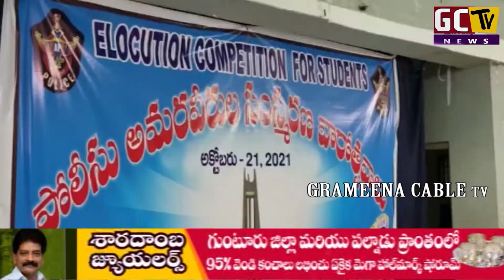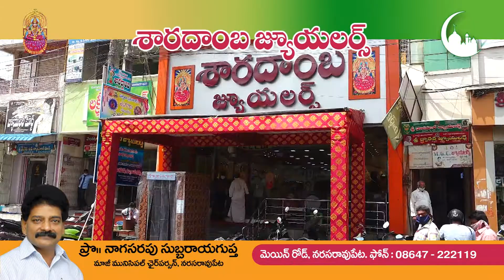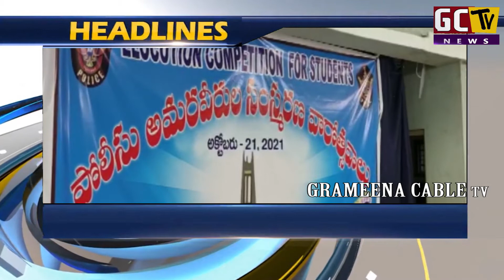11 Nov 2021 GCTV News Narasaropet